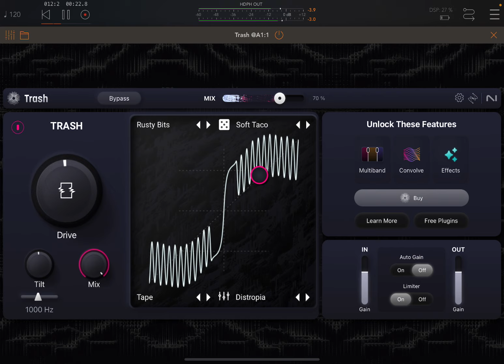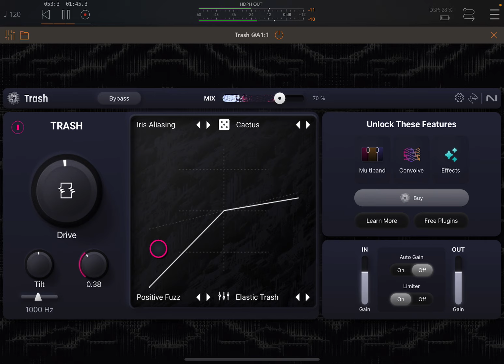iZotope Trash 3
Quick first test of iZotope Trash 3 for iOS